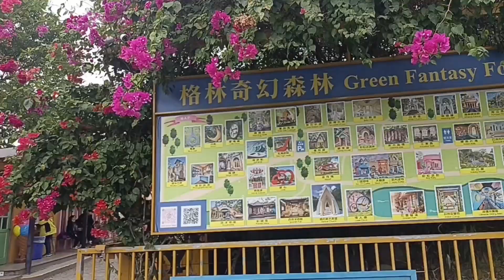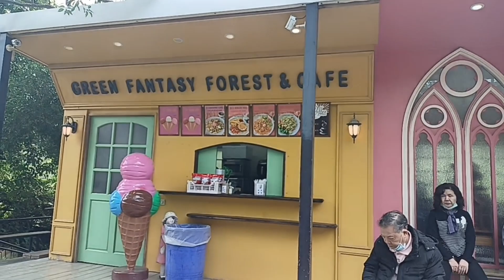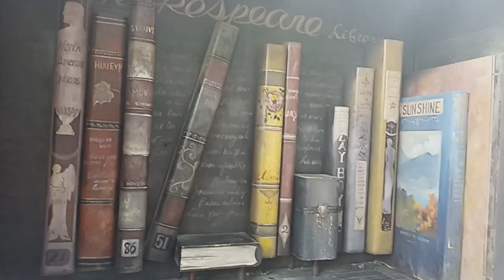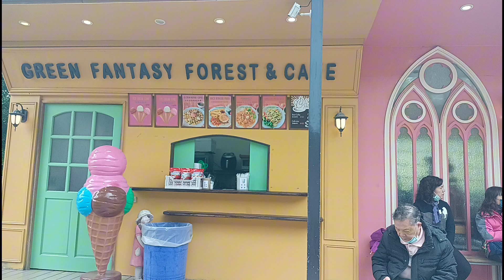GREEN FANTASY FOREST,ONE OF THE MOST POPULAR TOURIST ATTRACTIONS IN TAIWAN 🇹🇼